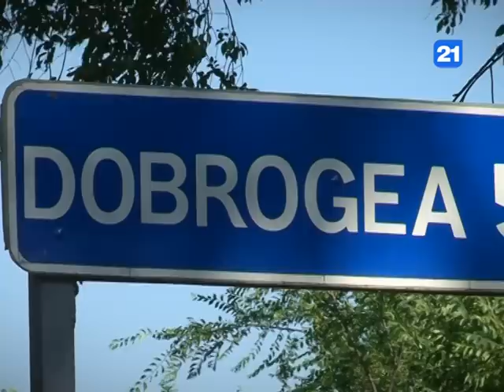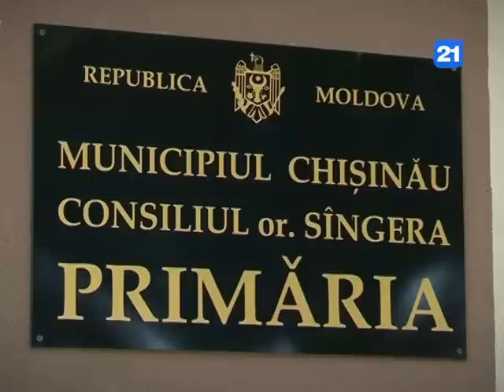Copiii de grădiniță din or. Sîngera lăsați în voia sorții